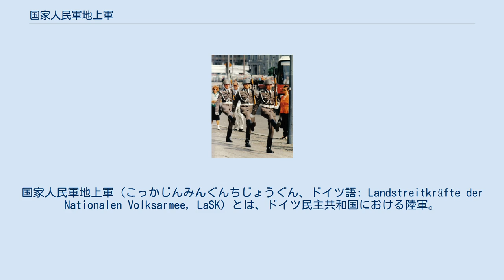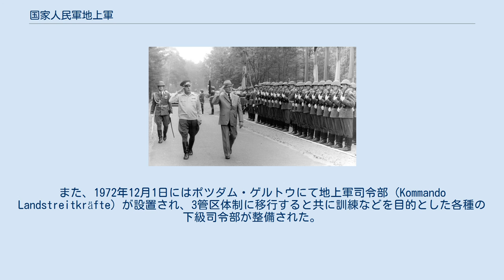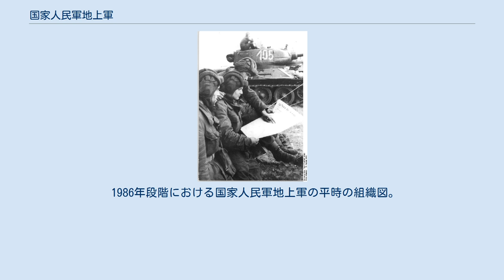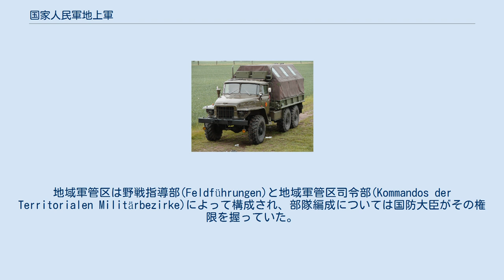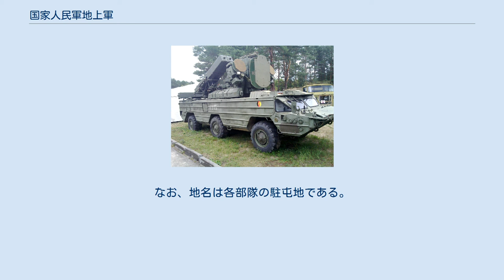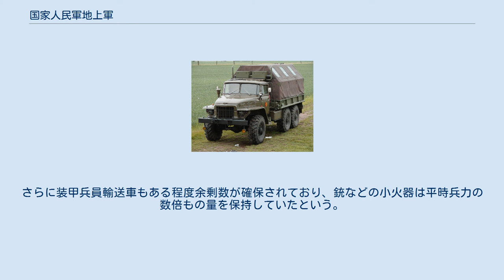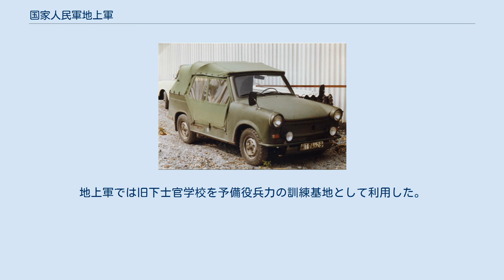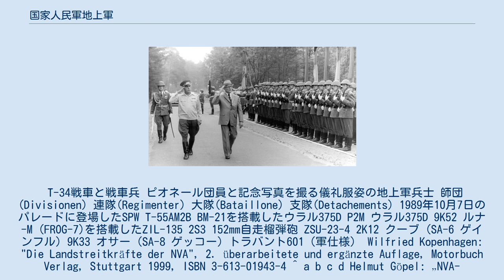国家人民軍地上軍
国家人民軍地上軍（こっかじんみんぐんちじょうぐん、ドイツ語: Landstreitkräfte der Nationalen Volksarmee, LaSK）とは、ドイツ民主共和国における陸軍。
人民海軍（VM）および航空軍（LSK）と共に国家人民軍を構成した軍種の1つである。
単に東ドイツ陸軍とも呼ばれる。
 ベルリン・無名兵士の廟での交代を終えたフリードリヒ・エンゲルス衛兵連隊の儀仗兵。
 1956年1月18日、人民議会では「国家人民軍及び国防省の創設に関する法律」（Gesetz über die Schaffung der Nationalen Volksarmee und des Ministeriums für Nationale Verteidigung）を採択し、再軍備を開始する。
これに従い、ドイツ民主共和国国防省が設置され、名目上ドイツ人民警察の一部門に過ぎなかった兵営人民警察（Kasernierte Volkspolizei）が国家人民軍（Nationale Volksarmee）へと再編されると共に、正式に国軍へ昇格した。
1956年3月1日までに改組が完了し、この日は国家人民軍創設の日として、後に国家人民軍記念日に指定された。
兵営人民警察では南部管区及び北部管区の2軍管区体制をとっており、国家人民軍地上軍でもこれを引き継いだ。
1957年には南北管区を元に、ライプツィヒに司令部を置く第3軍管区（Militärbezirke III）とノイブランデンブルク（1956年まではパーゼヴァルク）に司令部を置く第5軍管区（Militärbezirke V）が改めて設置された。
また、1972年12月1日にはポツダム・ゲルトウにて地上軍司令部（Kommando Landstreitkräfte）が設置され、3管区体制に移行すると共に訓練などを目的とした各種の下級司令部が整備された。
 1990年10月2日、ドイツ再統一の中で、国家人民軍の全組織は解体された。
旧地上軍司令部には東西両軍の統合任務を帯びた連邦陸軍の陸軍東部司令部（Heereskommando Ost, 後の第4軍団）が設置される。
この陸軍東部司令部隷下の部隊として、ライプツィヒの旧第3軍管区には第7防衛管区（後の第13装甲擲弾兵師団）が、ノイブランデンブルクの旧第5軍管区には第8防衛管区（後の第14装甲擲弾兵師団）が設置され、一部の兵下士官はこれらに残留することが許されたものの、大部分の将兵は職を失うこととなった。
 国家人民軍地上軍は、ヨーロッパにおけるワルシャワ条約機構軍の一翼を担っていた。
また特に期待される役割は、在独ソ連軍と共にドイツ民主共和国領内でポーランドやチェコスロバキアなど他の同盟国に対する攻撃を食い止めることだった。
 1986年段階における国家人民軍地上軍の平時の組織図。
 部隊を視察する副国防相ヴァルター・アレンシュタイン将軍 1980年代後半までに、国家人民軍地上軍は従来の第3軍管区と第5軍管区に地上軍司令部(Kommando Landstreitkräfte)を加えた3管区体制に再編成され、解体までこの体制を維持した。
平時の各軍管区には2個自動車化狙撃兵師団と1個装甲師団が主戦力として属しており、さらに支援部隊や関連する下位部隊や部局が配置されていた。
この下位部隊及び部局には次のようなものが含まれる。
 戦時体制に移行した場合、各軍管区は第3軍(3. Armee)及び第5軍(5. Armee)なる2つの地域軍管区(Territorialen Militärbezirke)に再編成され、西部戦線合同軍総司令官(Oberkommandierenden der Vereinten Streitkräfte auf dem Westlichen Kriegsschauplatz)がこれらを指導するとされた。
地域軍管区は野戦指導部(Feldführungen)と地域軍管区司令部(Kommandos der Territorialen Militärbezirke)によって構成され、部隊編成については国防大臣がその権限を握っていた。
 ホーネッカー議長と共に閲兵する地上軍司令官シュテッヒバルト将軍（1984年6月21日） 地上軍司令部は1972年12月1日、ポツダム・ゲルトウに設置された。
平時には地上軍の総司令部(Führungskommando)及び参謀本部(Führungsstab)が設置されていた。
戦時体制が宣言された場合...